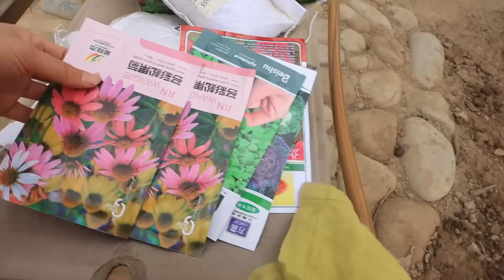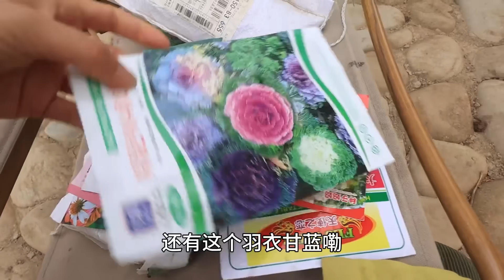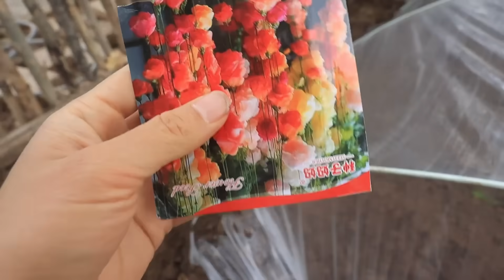新疆小院的菜种得差不多了，把小动物们的也赶紧种上，边边角也不放过【1212房车旅行】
新疆小院的菜种得差不多了，把小动物们的也赶紧种上，边边角也不放过
更多【1212房车旅行】视频